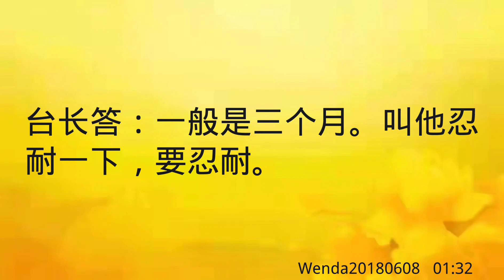卢台长开示：梦见自己被判刑Wenda20180608 01:32